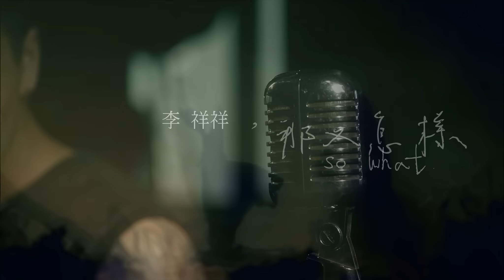李祥祥Sean Lee [那又怎樣] 官方HD MV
環球音樂旗下新人李祥祥個人首張同名專輯《李祥祥》9月10日已在全亞洲同步盛大發行，上周萬眾矚目的專輯新作在北京舉辦媒體見面會之後，李祥祥隨即展開專輯的宣傳行程，通告滿檔的他在接受媒體採訪時，除了分享自己在音樂之路上從“大男孩”到“小男人”蛻變過程的點滴，說得最多的是對支持和鼓勵自己的每一個樂迷粉絲和媒體朋友們的“感謝”。專輯一推出，各方好評不斷，與此同時也有不少樂迷們對專輯封面中李祥祥額頭及臉頰的“碎發”造型發出疑問。據祥祥介紹，在拍攝專輯封面時企劃團隊提出邊剪髮邊拍的建議，自己也覺得用這樣的方式來記錄自己的“成長”過程極具意義，希望大家可以從看到封面時就能感受到這股“蛻變”的力量。廣大樂迷們期待的專輯第二波主打單曲《那又怎樣》完整版MV於今日正式曝光，有別於《碎碎念》中呈現自己“大男孩”青春印記的過往，《那又怎樣》中李祥祥則將自己“小男人”的獨特魅力淋漓盡致展露。
作為展現李祥祥男人魅力的專輯主打單曲《那又怎樣》，唱片公司特別邀請旅美導演陳霈芙用獨特的美學視角拍攝這支MV，將生活中的衝擊與不妥協，運用影像的速度與燈光美術，產生無形的力量去呈現李祥祥“小男人”的味道與魅力。祥祥坦言，MV拍攝當天耗時18小時的拍攝工作，對自己的體力是一次巨大的考驗，導演佈置的“功課”對自己而言更是一次次挑戰，例如：如何去面對鏡頭與鏡頭互動，如何在體力耗盡時再爆發屬於男人的堅強，如何在最短的時間內與現場拍攝團隊裡的菁英翹楚完美配合，用心的呈現視覺美感與環境氛圍……在介紹起拍攝這支MV的難忘經歷時，李祥祥說：「在拍攝團隊的精心打造下，《那又怎樣》MV拍出了穿越劇+動作片的即視感，相當特別！而自己在拍攝工作中也收穫了許多。雖然在高溫的倉庫內，滿是蚊蟲的廢墟中要拍攝狂奔、被車追逐、從5米高空一躍而下等各種高難度動作，但最終自己在這支作品中看到的那麼多驚喜，是一種欣慰和成就感。在汗水淋漓，體力耗盡時完成了這支MV，自己和參與拍攝的每一位工作人員都不住感歎，大家拍攝了一部“大片”。
李祥祥個人首張同名專輯第二波主打《那又怎樣》由華語樂壇頂尖新銳詞曲人梁錦興、黃晟峰聯手為傾力打造，用最直白文字記錄著李祥祥在”大男孩”向”小男人”成長之路上，遇到挫折與失敗時的沉著坦然和不服輸的狀態深刻記錄，奮力追夢、誓不言棄。談起這首《那又怎樣》時，李祥祥說道：「《那又怎樣》這首歌其實我們很早之前就決定留下來收錄在專輯中，因為這首歌就是在說我自己，從小因為家庭條件的關係我很早就開始獨立開始靠駐唱維持生計，當時的生活和工作環境裡我會遇到很多很多的困難，當我面對到那些困難的時候我總會告訴自己“那又怎樣”！生活再怎麼不如意，我還是要努力工作繼續打拼奮鬥，因為我特別熱愛唱歌，所以這首《那又怎樣》是在告訴大家，在遇到困難的時候一定要告訴自己，”那又怎樣”！」